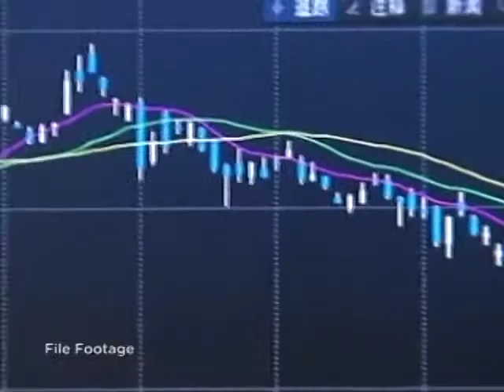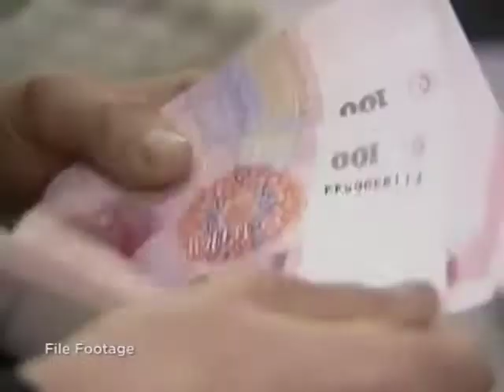L'argent illégal quitte la Chine en masse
Dans ce climat de lutte anti-corruption qui règne en Chine, les responsables corrompus tentent de faire disparaître les sommes d'argent illégalement acquises. Aujourd'hui la somme d'argent qui a quitté la Chine ces derniers mois est si grande qu'elle menace directement la stabilité de l'économie chinoise.